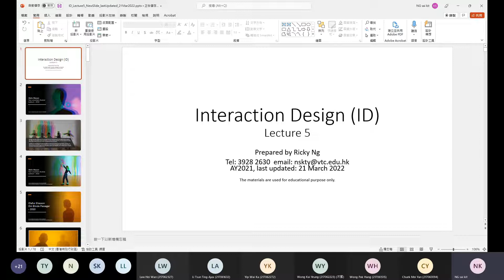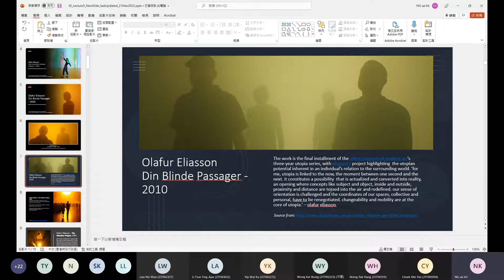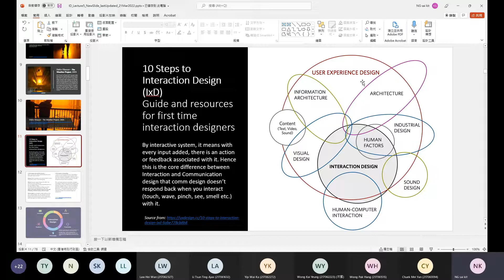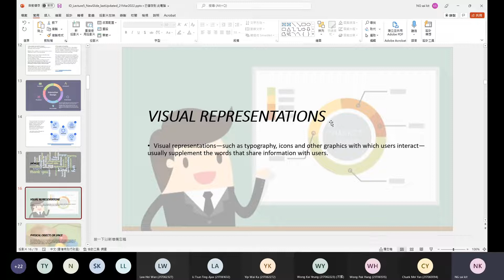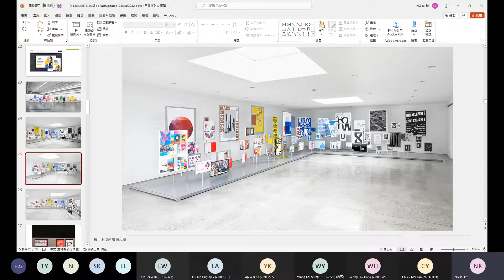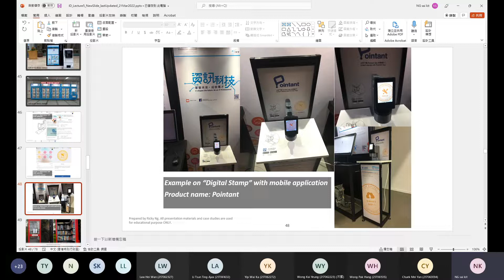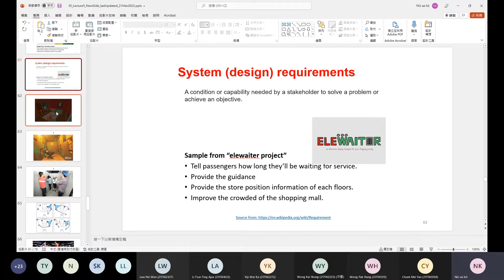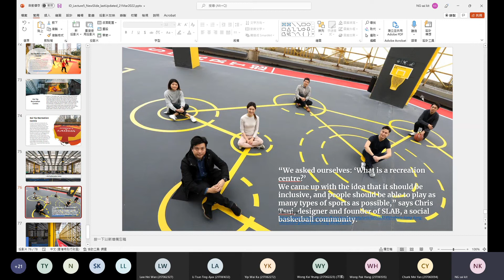Interaction Design (ID) Lecture on 2022 03 21